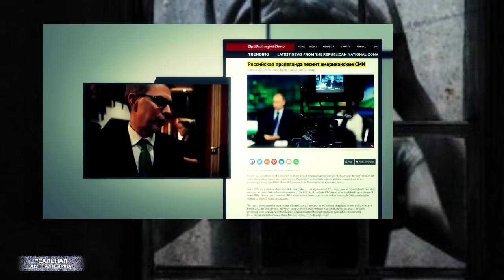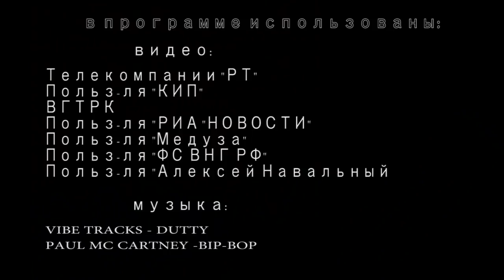"Несмелый" генерал Золотов / Непотопляемая фрау Глацких..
Однажды лебедь раком щуку туда-сюда таскать собрался. Как лебедь не старался, раком щука не давался. Мораль: плохой кампания собрался. К чему я это? Про чиновницу Глацких помните? Так вот.. ее тут уволить никак не могут. Целый губернатор Свердловской области Куйвашев ТАКУЮ схему замутил, чтобы от этой прЫнцессы избавиться. Ликвидировал департамент молодежной политики региона, и создал МИНИСТЕРСТВО по работе с молодежью. Охренеть..! Не проблема, оказывается, таких вот Глацких на работу принять.Проблема - от них откреститься.
А вот это, господа, ну просто анекдот. Директор федеральной службы национальных войск -  Росгвардии, в смысле - Золотов подал в суд иск к Навальному о защите чести и достоинства себя любимого. Меня реально эта новость раздраконила. Потому что.. я сам - без пяти минут офицер. А вот этот, простите меня, недогенерал, подает иск о защите чести? Какой чести? Он же Навального на дуэль вызывал.. И Навальный его вызов принял. А теперь вместо дуэли глава Росгвардии в суд решил побежать? Позорище! Это "Реальная журналистика", в семье не без уродов тема сегодняшнего выпуска. Поехали!